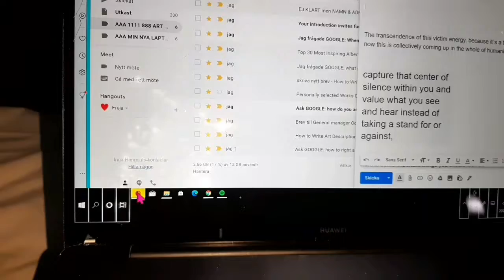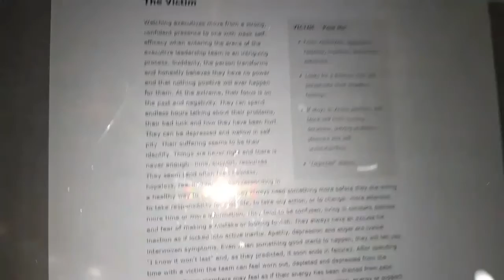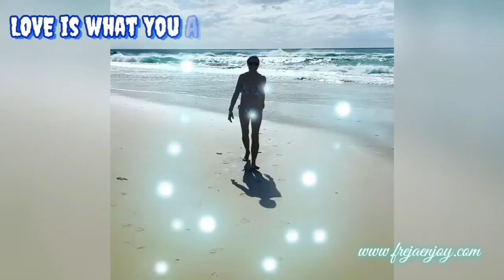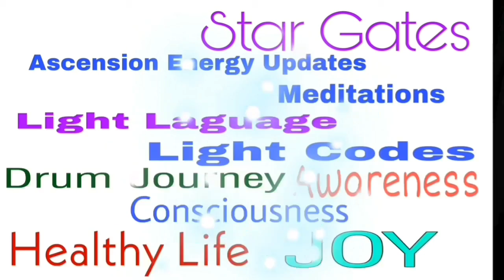Be aware: the Victim Energy in HumAnity is Emerging strongly this week! Part.1 | FREJA ENJOY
Freja Enjoy is the author of NEW EARTH EXPERIENCE 5D+ ~ The Art Of Divine Love, Soul & Pure JOY! Freja is an Professional Energy Healer and Shaman and have been working over 30 years as a Coach, Psychic Medium and since some years also as an Ascension Guide, she is also Awarded One of the BEST Artists in the WORLD and Freja is a Mountain Guide. In her book, anyone can read and learn more about themselves and how to become multidimensional, which is an all-natural being, because all people on Earth have this capacity, this being multidimensional, is something we all are, the question is if we use this opportunity. And to use this opportunity, yes, this is simply more natural, because this is our birthright, we are born with this divine gift.